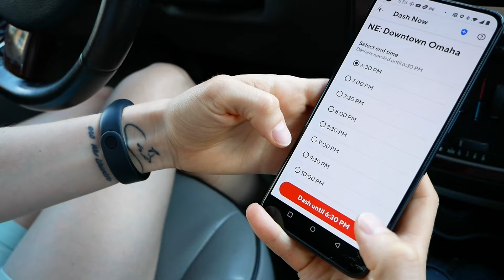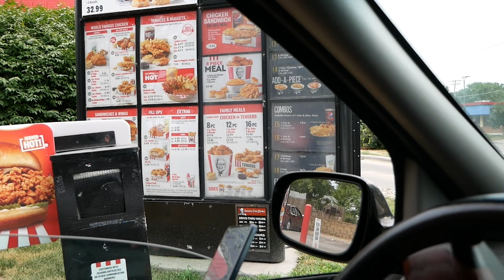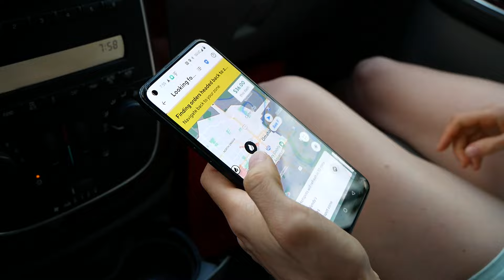Курьерим в США / Работа в Америке / Сколько можно заработать развозя заказы за 2 часа